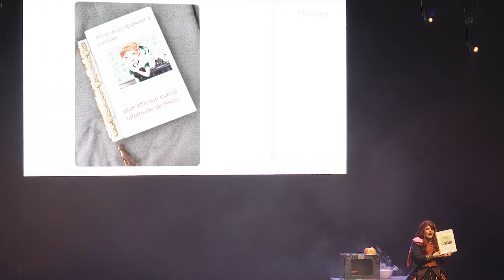Mang'Azur 2023 - Saturday - CFC Selections - Anna - Frozen II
Mang'Azur 2023, Saturday - CFC Selections

Cosplay :
Anna - Frozen II

Cosplayer :
foxy.cosplay